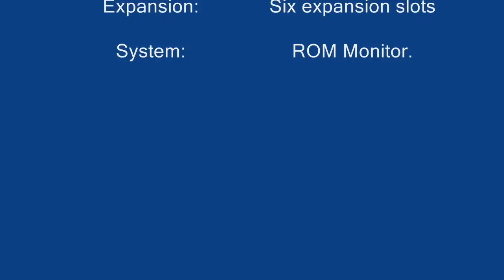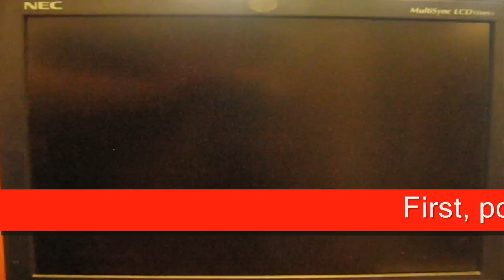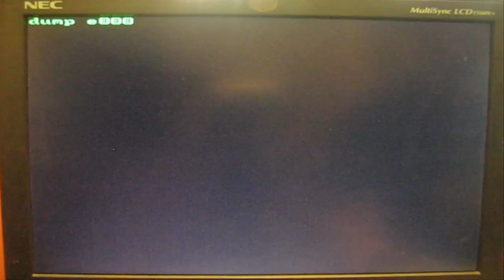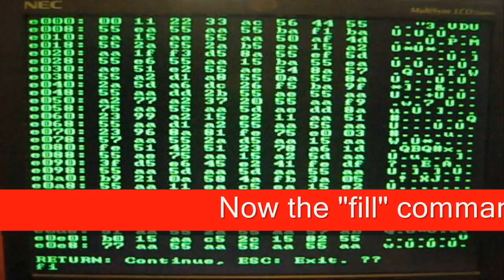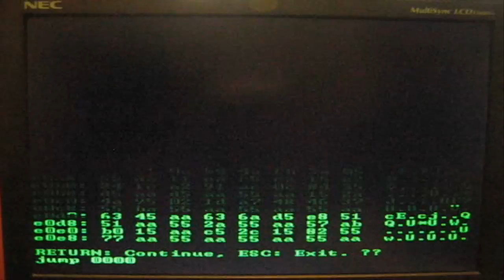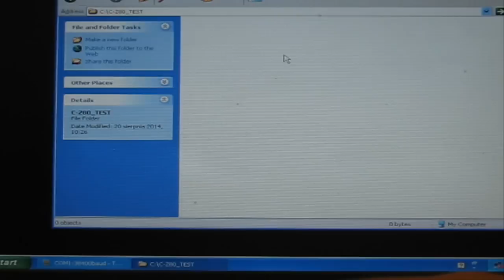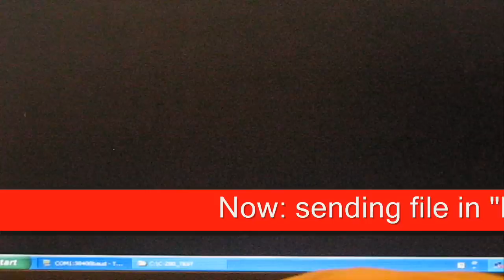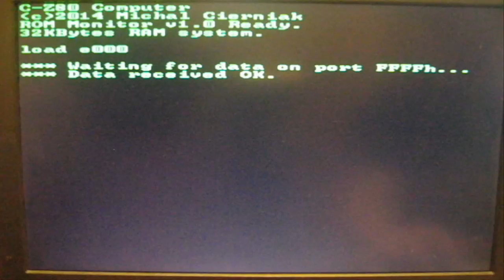Z80 Homebrew Computer with VGA and AY-3-8912 sound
This is a demo video of my homebrew Z80 microprocessor based computer. The project is still under construction, but some functionality can be allready seen on the video.

ROM Monitor sources in Z80 assembler, VGA AVR sources in AVR assembler and VHDL sources of XC9536XL are all available upon request.